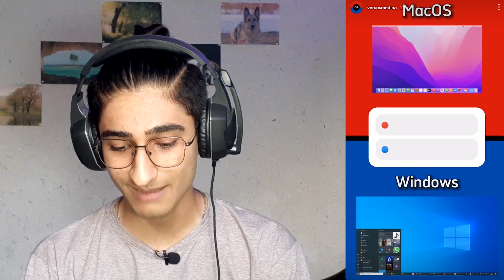چالش کدوم رو ترجیح میدی، واقعا انتخاب ها سخت بود 😂WOULD YOU RATHER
سلام سلام
واقعا این چالش بهم حال داد 😁😆

پیچ اینستاگرام چالش: versusmediaa
لایک و کامت و سابسکرایب یادتون نره 💙
پیج اینستاگرام

عشقید 💙 👽🪐🛸